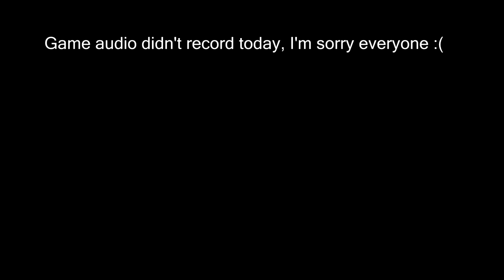7 Days to Die ALPHA 15 Gameplay Part 12 - "The Final Countdown..."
7 Days to Die ALPHA 15 IS HERE, and so is our last chance to prepare for Day 7... What better way to treasure this than... with some treasure. 7 Days to Die, the voxel-based survival game that encompasses zombie gameplay, survival, and building awesome bases! WE'RE BACK BOYZ!

What is 7 Days to Die Alpha 15?

7 Days to Die is an open world, voxel-based, sandbox game that is a unique mash up of First Person Shooter, Survival Horror, Tower Defense and Role Playing Games combining combat, crafting, looting, mining, exploration, and character growth.

In the near future where the a third world war leaves the Earth in ruins but the worst was yet to come. Nobody knows for sure if it was the radiation, the biochemical weapons or an act of god but an unknown virus soon transforms the surviving humans into an army of the animated dead, acting as a single-minded being.

You play a survivor trapped in the savage zombie infested world of Navezgane County Arizona one of the last true Eden's on Earth. Ironically Navezgane means "Killer of Monsters" to the Apache who have inhabited the land for centuries, and that's pretty much what you'll do as you fight to survive and search for the truth behind what really happened.

Points of Interest - Discover hundreds of great Points of Interests ranging from caves, campsites to cities and skyscrapers. Each and every building can be explored inside and out.

Dynamic Story Generation - The story unfolds through our "Dynamic Story Generation System" which guides the player to other survivors, better loot and undiscovered Points of Interests through story note quests.

Basic Survival - Scavenge the world for food and water maintaining and boosting health, food, stamina and hydration levels. Grow and harvest a variety of crops and hunt, track or domesticate a multitude of wildlife to live off the land.

Day and Night Game Play - Spend the day looting, mining, crafting and building up your forts defenses as light slows down and weakens the zombies. Hold up somewhere safe at night as the lunar cycle speeds up and strengthens the zombies.

Looting, Mining and Crafting - Loot and mine a multitude of items and ingredients to create hundreds of items including melee weapons, guns, traps, generators, motorized tools, motion detectors, landmines, auto-turrets, salves, potions  and more using our 5x5 grid Crafting System.

Relentless and Special Enemies - Enemies will claw, jump, climb and break their way through the world in order to get to you. They can see, smell and hear the player and can work in a group. And watch out for the unique special infected enemies like the Acid Puking Hulk whose acidic vomit can melt blocks.

Block Physics and Stability - Our Physics System simulates real-time structural integrity, durability and mass. Blocks don't float in the air nor can you build an unsound unsupported structure.

XP and Skill Trees - Earn XP and upgrade your skills to become the ultimate Bruiser, Gun Nut, Gadget Man, Chemist or Stealth Agent. Upgrade your melee skill learning to craft better melee weapons and swing them harder & faster and even learn special finishing moves.

Solo, Cooperative and Multiplayer - Play solo, coop or multiplayer in our unique Zombie Nomad Mode be a human, a bandit or a zombie for a no rules experience.